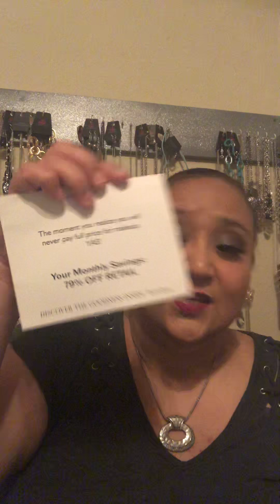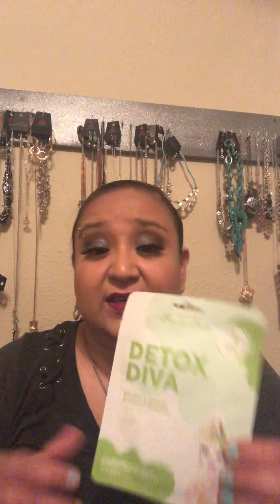May 2019 yes oh yas